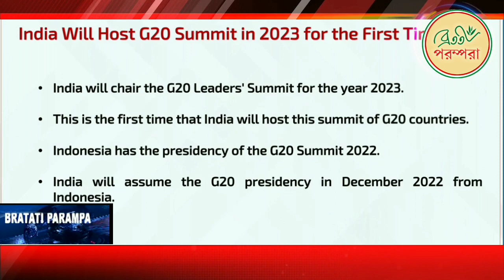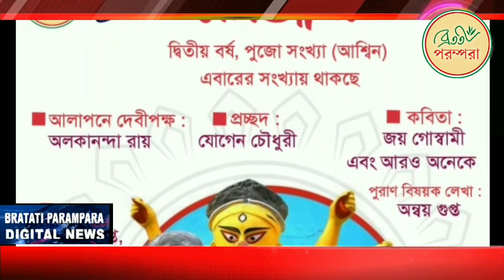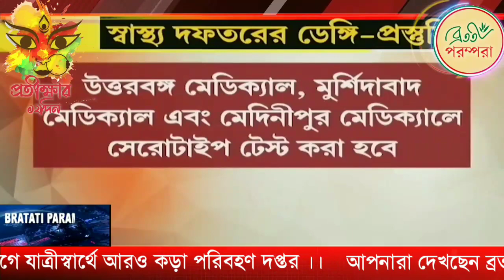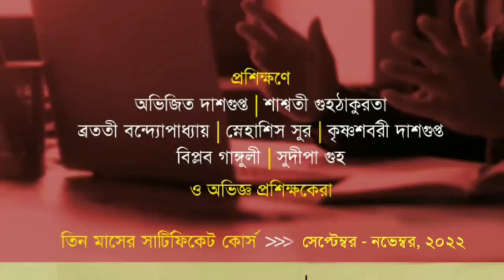BP Digital News II 18th Sep.